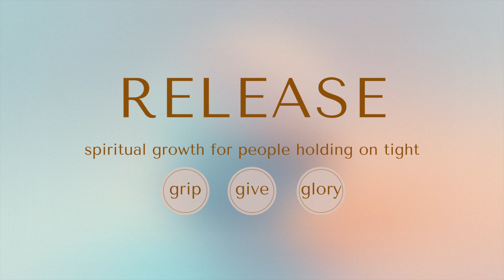Release - Holy Cross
How much energy do you spend holding on to the things in your life—money, cars, house, status, family? It can be exhausting making sure you don't lose what you have. But what's worse, while you’re so focused on your grip, there is much more that you are missing!

What if you didn't have to hold on so tight? What if the key to life was exactly the opposite? What if there was more fulfillment in giving than gripping? That is what God's Word promises.

Release is a 3-part series:
Grip
Give
Glory